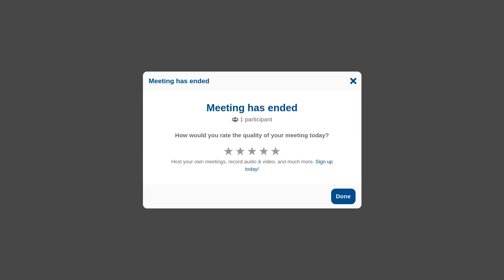Free Association Radio Show - Tuesday 20th July 2022 Talkshoe Livestream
Free Association Radio Show - Revolution Radio Studio B 11am Eastern